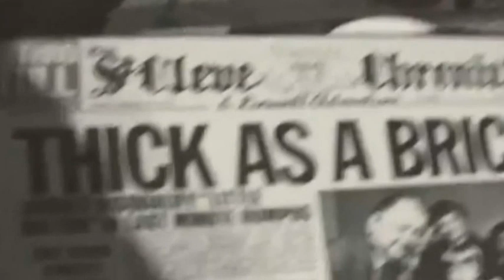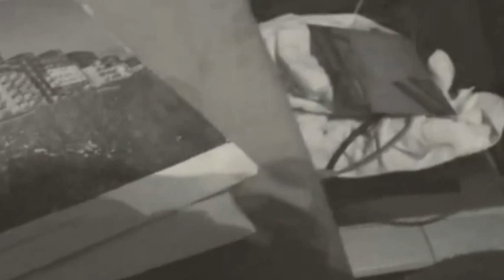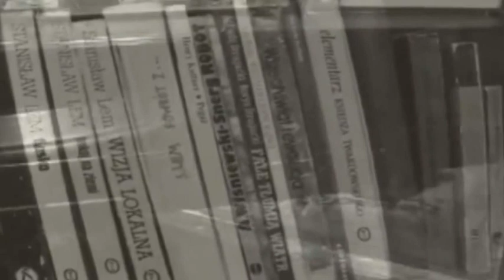WovenHand - Wooden Brother (VIDEOCLIP)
music can change the mind